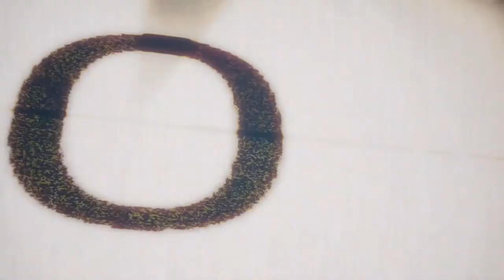Dead by Daylight All Things Wicked Official Launch Trailer